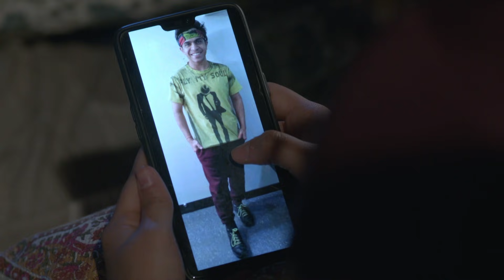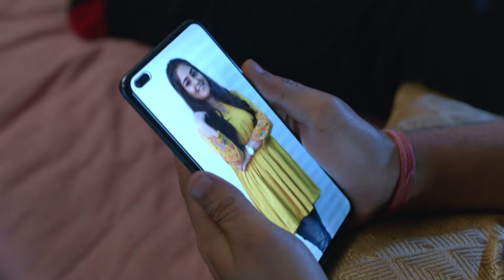Pleasant Surprise Or A Brutal Shock? | Ek Duje Ke Vaaste 2 | Episode 199 | Highlights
About Ek Duje Ke Vaaste 2:
A Love story between two people of different worlds, An ambitious boy from the civilian world, who doesn't have any goal in life, where "providing for the family" and "Earning good money" is the most important thing and a girl from an army background, A family where patriotism, punctuality, and sincerity runs deep in their blood, Where Country comes first even before family Suman, who has been raised in a disciplined army family wishes to follow the legacy and join army one day to make her hero, her father, and country proud. Shravan is an only son of a rich father, an apple of her mother's eye raised in a lavish lifestyle. He thinks that civilians can have the same character and loyalty to the country as an Army person. Despite the difference between the 2 worlds - of the army that has gallantry, pride, and honor and that of the regular civilian world - love as an emotion remains the same with its countless colors and shades.